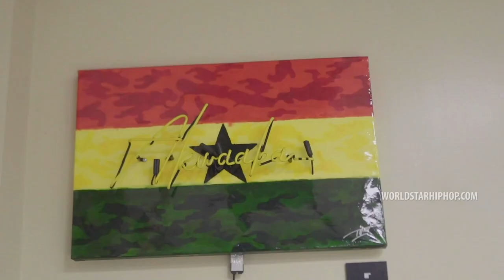G4 Boyz - Hmm (Official WSHH Music Video)